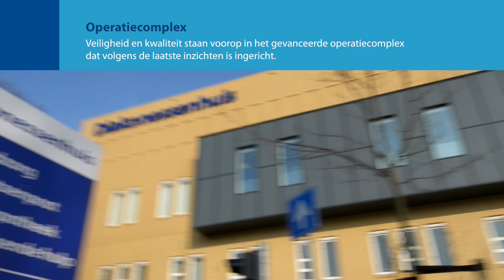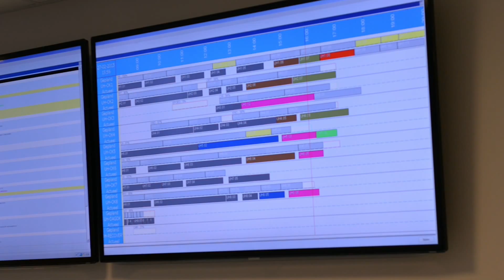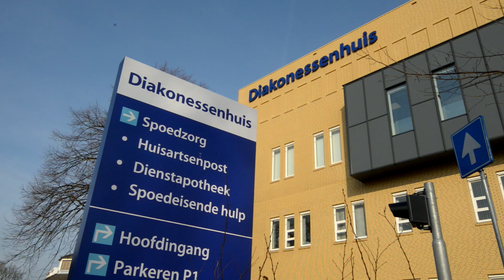Operatiecomplex Diakonessenhuis, Utrecht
Veiligheid en kwaliteit staan voorop in het gevanceerde operatiecomplex dat volgens de laatste inzichten is ingericht.

In de negen moderne operatiekamers bieden artsen en verpleegkundigen goede en veilige zorg, ondersteund door de techniek van deze tijd.